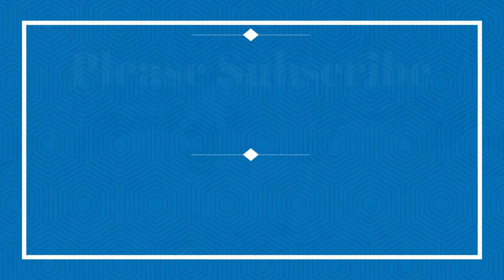10 Best Farm Dog Breeds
10 Best Farm Dog Breeds.

In today's video we're taking a look at 10 of the best farming dogs. Which of these farm dog breeds is your favourite?

10. Tibetan Mastiff
9. Kangal
8. German Shepherd
7. Australian Cattle Dog
6. Border Collie
5. Spanish Mastiff
4. Kuyvasz
3. Komondor
2. Great Pyrenees
1. Anatolian Shepherd